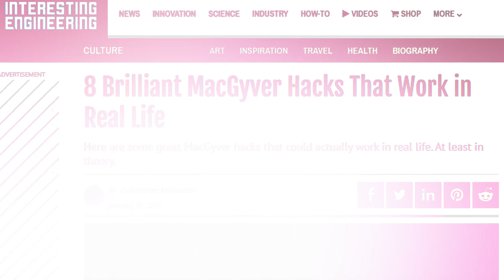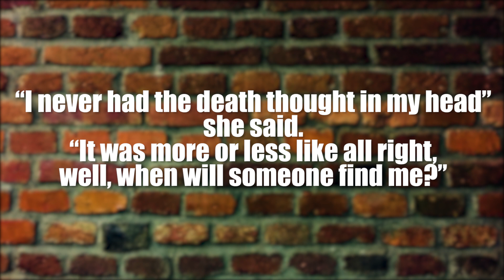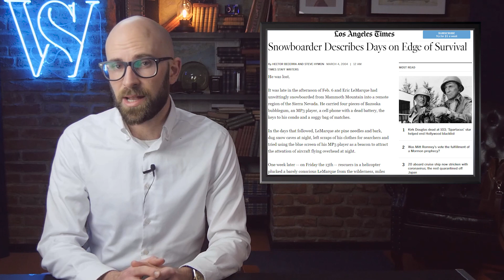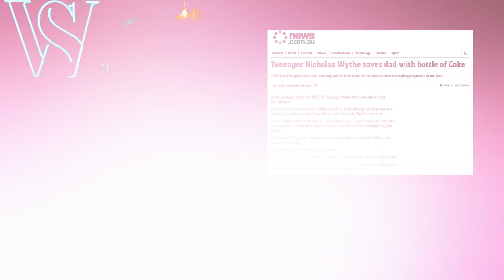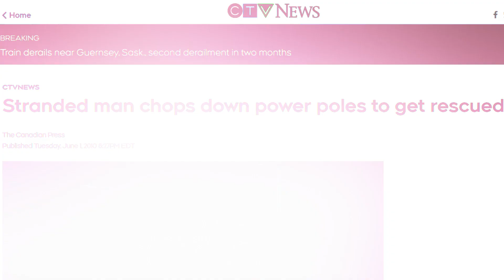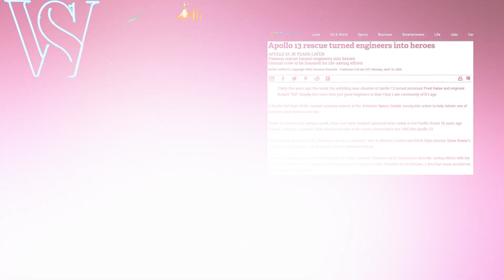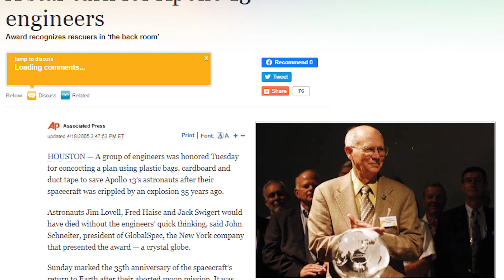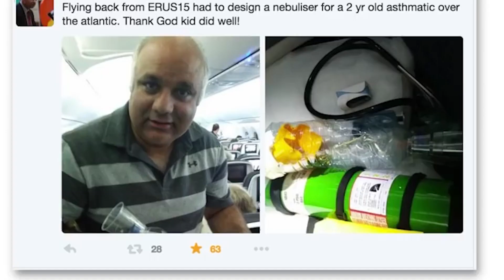10 Incredible Real Life MacGyver Moments That Saved Lives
Coming up:

10. Creating a Makeshift Radiator
9. Signaling for Help While Pinned after a Car Accident
8. Using an MP3 Player to Navigate and a Snowboard to Survive
7. Saving a Life with Soda
6. Reviving a Sick Passenger with a Hair Tie and Booze
5. Chopping Down Power Poles as an Emergency Beacon
4. Performing an Emergency Tracheotomy with a Pocketknife and a Pen
3. Creating a Spacecraft Air Filter Adaptor Using a Sock and Duct Tape
2. Using a Paddle and Ladder to Stay Fed and Hydrated After a Shipwreck
1. Jerry-Rigging a Pediatric Nebulizer at 30,000 Feet